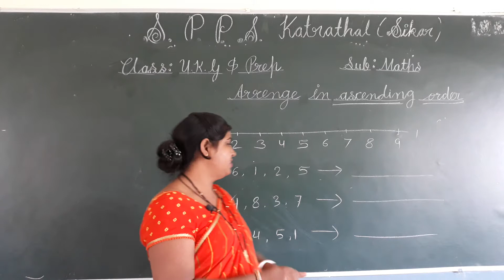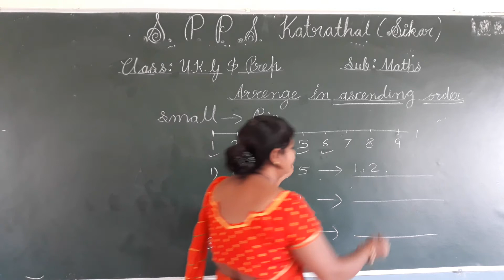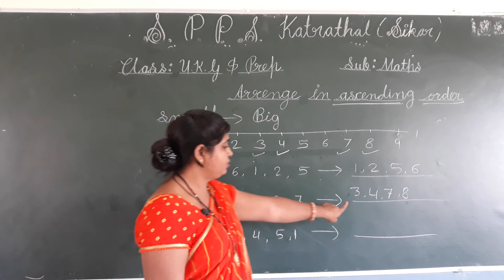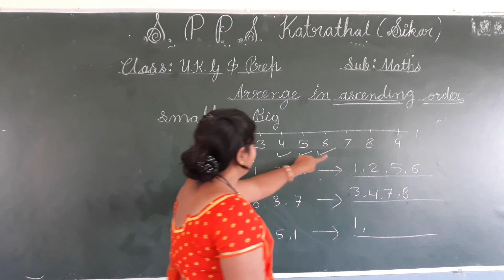Class UKG & Prep Sub. Maths